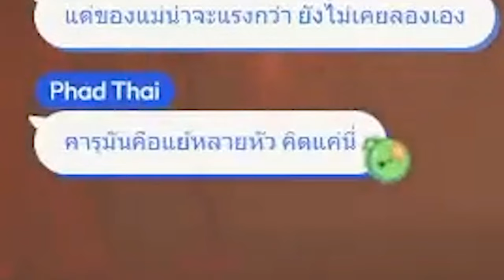[Vtuber]Hi-light คารุ กับ การพยายามตีบอสงูของเธอ!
มีคนติดเกมอ่ะ แต่เกมนี้ ผมก็ติด! @Karu_ARP

ตามไปตำและดูไลฟ์ย้อนหลังได้ที่นี่